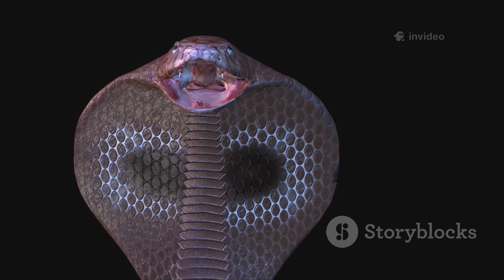King Cobra vs Russell's Viper: The Ultimate Showdown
Join us as we explore the thrilling world of venomous snakes in our latest video, "King Cobra vs Russell's Viper: The Ultimate Showdown!" Discover the key differences between these two fascinating species, from their venom composition and yield to their size and habitats. Learn why the King Cobra, with its impressive size and potent neurotoxic venom, holds the upper hand in a hypothetical battle against the aggressive Russell's Viper.

We'll break down their unique behaviors, habitats, and what makes them extraordinary predators in the wild. Don't miss out on this intense comparison!